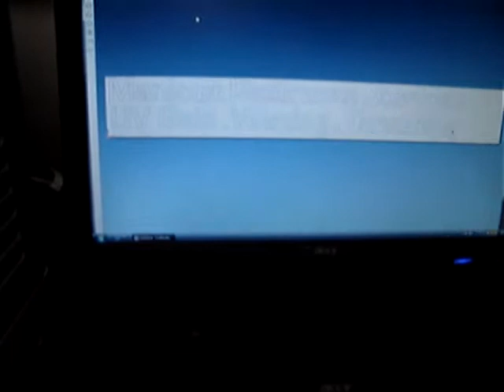solutions printing, signs and awnings ltd.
Solutions Printing, Signs & Awnings  is Full Service Manufacturing company that offers Design, Printing, Signs, Awning, Car Wrap, Welding, Electricity and Sewing all the Way Through to the Installation of Finished Product.

Solutions Printing Signs and Awning make your company come to life with custom designed business signs indoor and out door business signs inform the public represent you brand. Solution PS and A graphic designers develop right look for your signs and graphics from small, medium and large business. By creating custom signs help to grow your existing business